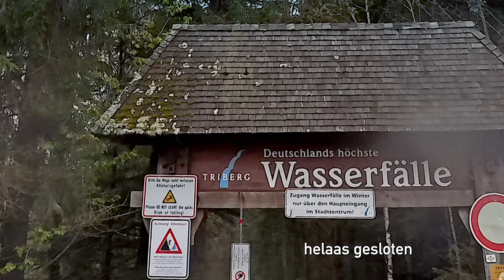2024 Rondje Vogezen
2 Weken geleden 4 dagen "Rondje Vogezen" gereden. Mooie gevarieerde routes. Wel elke dag regen, met name dag 3. We hadden nog niet in dergelijk bochtig gebied gereden. Het was dus "easy riden" en goed voor de ervaring.